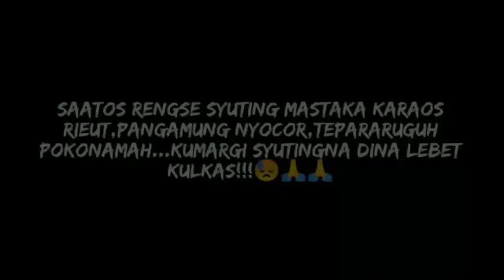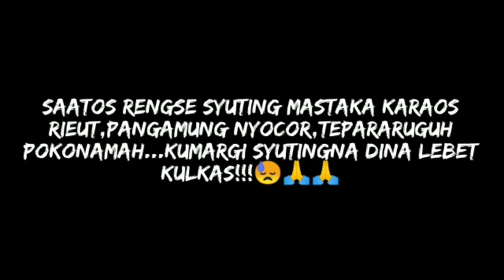TUTORIAL MEMBUAT KAREDOK | TEKS PROSEDUR NYIEUN KAREDOK UHUY (GANANG PRIMA ARYANTO)